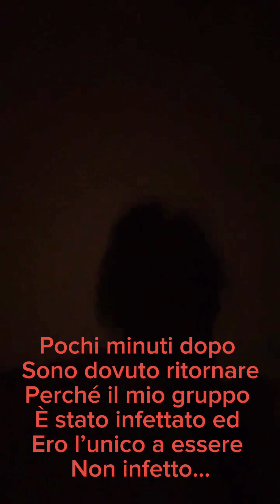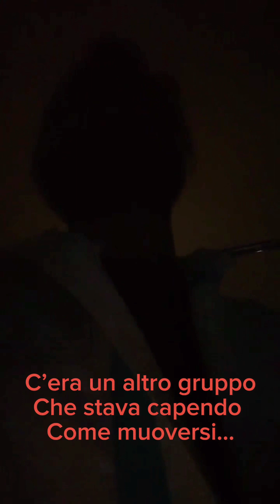APOCALISSE ZOMBIE PARTE 2 🧟‍♂️- BRINDISI